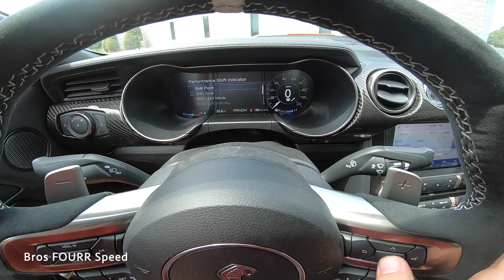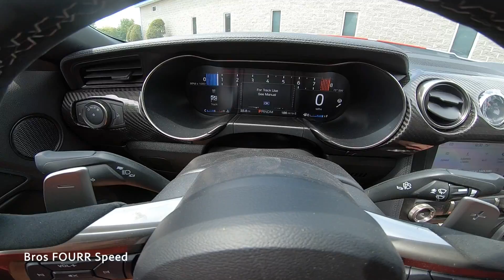2022 Shelby GT500 Carbon Fiber Track Package: POV Drive, Impressions and ASMR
👋 Immerse yourself behind the wheel of the all new 2022 Ford Mustang Shelby GT500 with the Carbon Fiber Track Package!  Be sure to check out the full detailed review as well!  The ALL NEW 2022 Shelby GT500 Ford Mustang is a BEAST!!  Today I drive and review the new 2022 Shelby GT500 Ford Mustang with the Carbon Fiber Track Package!!  This car is so fast and sounds amazing!! The exterior design is extremely bold looking from the front with an aggressive bumper and sharp body lines to the rear shape and the massive fixed wing! I love seeing all the functional aspects to the design. Air inlet for the air intake, two openings for the brake cooling ducts, and openings for all the radiators.
The Oxford White on the 2022 Shelby GT500 is the perfect color along with the orange stripe and I like all the black accents. The quad tip dual exhaust sounds awesome during some revs and accelerations!!
The interior had the optional Bang and Olefson audio system and Recaro seats with the rear seat delete. The black leather looked super nice with the white stitching and accents. And I love the use of black alcantara!
The new GT500 only has a Tremec 7 speed dual clutch transmission and you can see the Ford rotary dial shifter in the center. The DCT in the 2022 GT500 drove so smooth and delivered the power with precision. I really enjoyed the responsiveness to the paddles and it complemented the supercharged V8 very well!
Driving the new Shelby GT500 was a blast! You feel very connected to the road and even the handling was on point! The steering was precise and it really made the new GT500 feel like a proper sportscar with amazing handing abilities. The accelerations were awesome from the supercharged V8 and it sounded sick!🏎

Be sure to check out Alta Auto Group for your next vehicle!

0:00 Intro
0:37 Exterior Styling
1:00 Passenger Interior
1:19 Cargo Space
1:36 Remote Start
1:52 Back Seats
2:06 Engine Bay
2:38 Start up and Technology
4:47 POV Drive

SAVE 10% by using "Brosfourrspeed10" on your next purchase!

Our Equipment:
- Cannon M50
- Rode Video Go
- 64GB SD Card
- GoPro Hero 7
- DJI Mavic Pro
- Apple Imac 21in
🗣 TALK TO US ON SOCIAL MEDIA !
🎉 THANK YOU FOR THE SUPPORT! ❤️💙💚
Want us to promote your product? Email for rates and availability 🤝